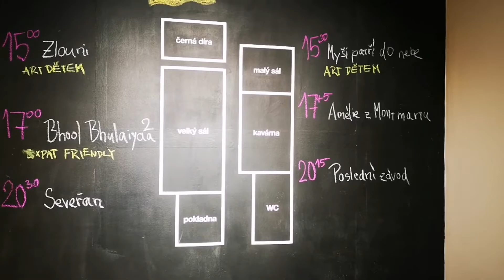Bhool bhulaiya 2 movie in cinema hall.| Couple Vlog video |30 May 2022 | Enjoying movie in Brno